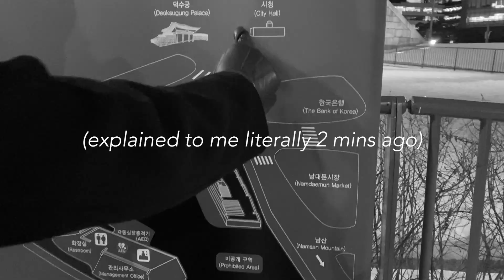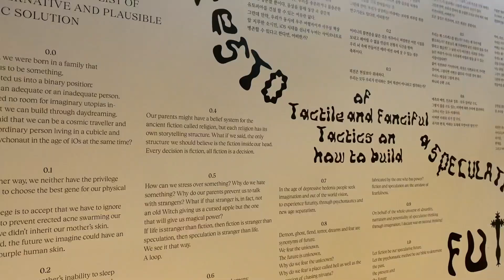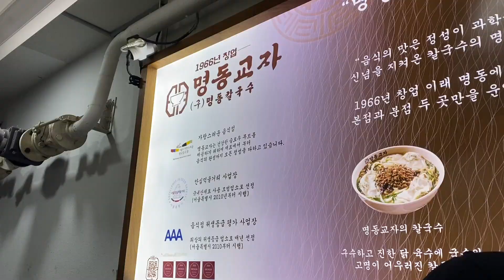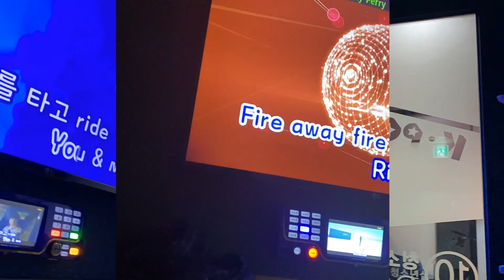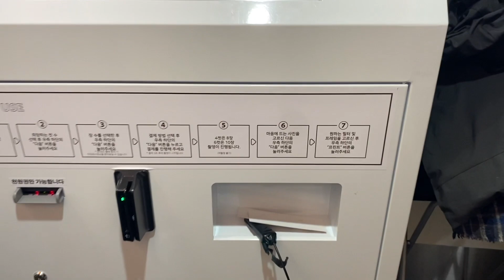KOREA VLOG 📹 a friday night in seoul (+art museums, street food, karaoke)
⟡ Hello everyone! ⟡
It's been so long that I'm now posting from the other side of the world! It's been a dream of mine for a long time to come back to Seoul to visit (and also potentially live or study) and I was finally able to make the trip over. Today I had probably the most perfect day and night ever so of course, I want to share it with you.

If you're curious about life in Seoul or are planning your own trip (or maybe you're there now and looking for some fun things to do), I hope my video is helpful and fun for you!

SC: summerdayskiss